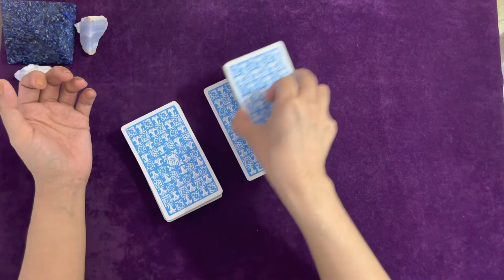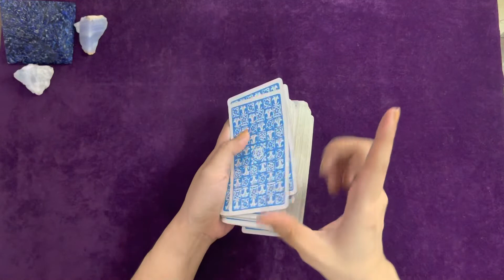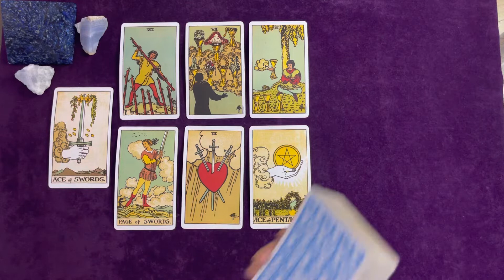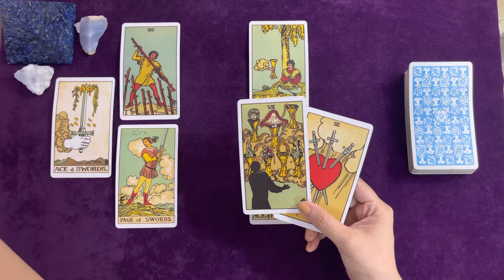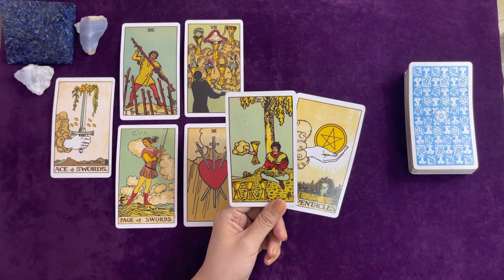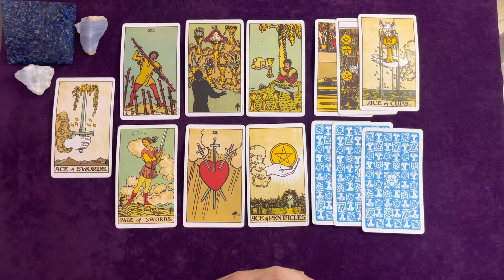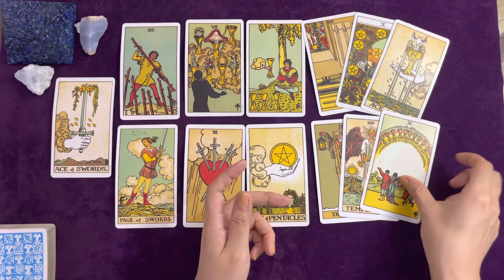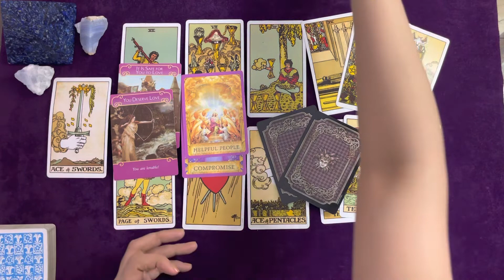SAGITTARIUS | FOR A SPECIFIC SAG. YOU MIGHT DENY THIS 💕 | MAY 2022 WEEKLY LOVE TAROT READING